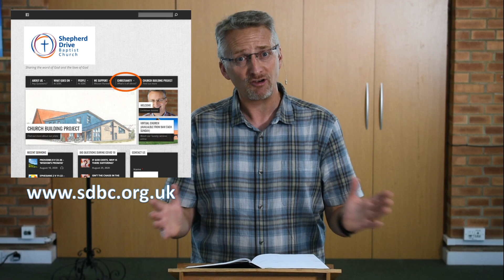Sunday Service - 23rd August (Part 1 of 2)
Welcome to Shepherd Drive Baptist Church!

This Sunday, Simon Robinson leads the first part of our service, Christine Robinson speaks to the young people and Peter Newton brings us a message from God's word from the book of Proverbs. Please be sure that you are watching this video on the 'Sunday Service – 23rd August' playlist as we have incorporated 3 worship songs to accompany today's message and by watching it on the playlist it will automatically take you to them. You can access the playlist on the Shepherd Drive Baptist Church Youtube Channel or by clicking the link on our